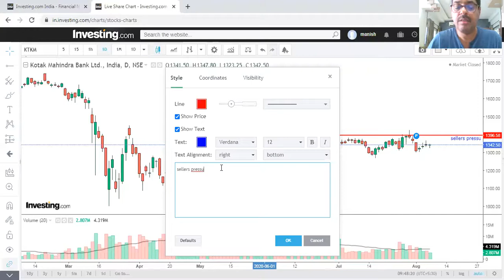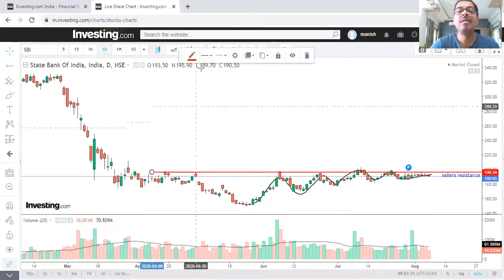SBI BUY and BATA SELL. Study of ascending and descending triangle patterns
Nice formation of ascending and descending triangular pattern in many stocks. Case study of bata india , kotak bank , SBI